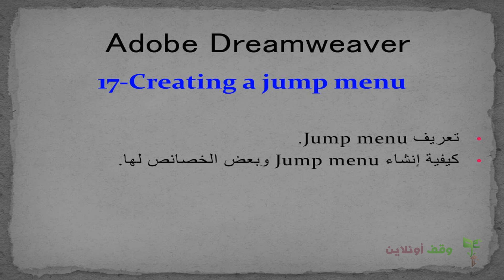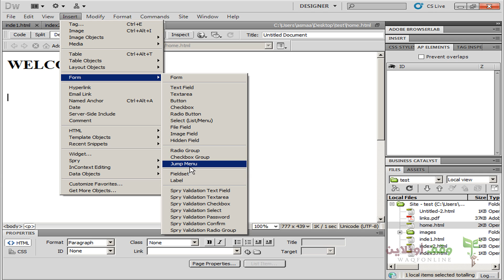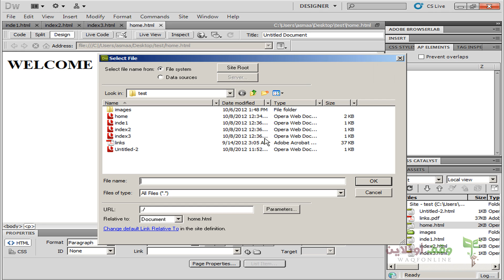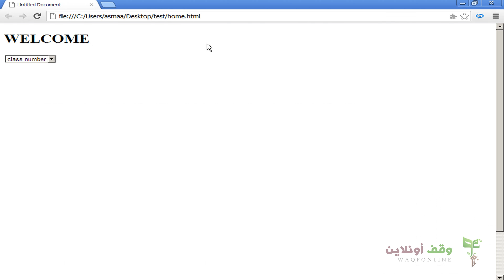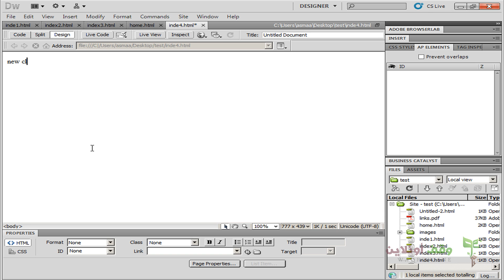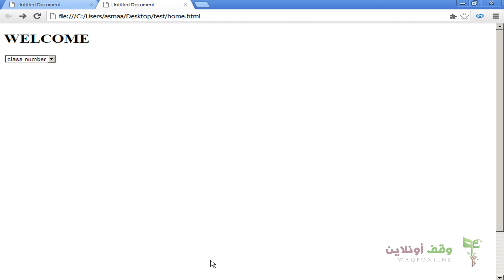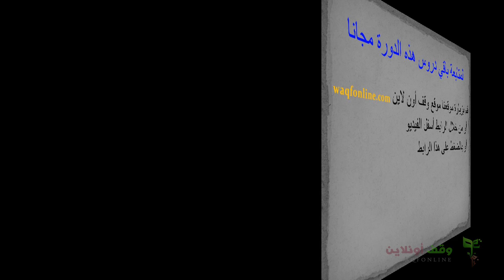Adobe Dreamweaver cs5 - 17- Creating a jump menu عمل قائمة انتقال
الدرس 17 من دورة دريم ويفر
Creating a jump menu عمل قائمة انتقال
لمتابعة الدورة كاملة: